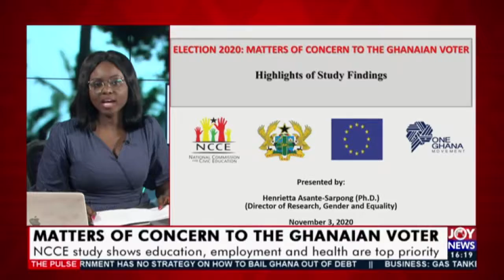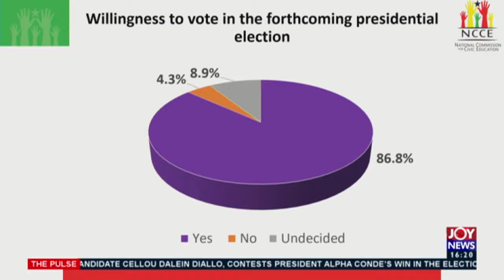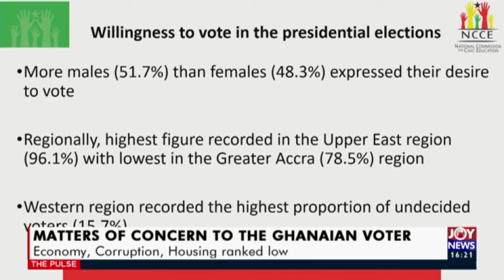NCCE study shows education, employment and health are top priority (3-11-20)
Matters of Concern to the Ghanaian Voter: NCCE study shows education, employment and health are top priority - The Pulse on JoyNews (3-11-20)